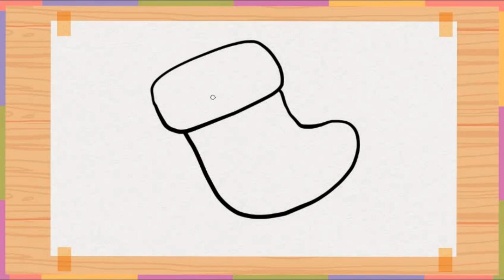Draw Me Cute Christmas Stocking| Easy and Fun Drawing| Cute Characters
Hi Everyone!
Have fun learning how to draw cute Christmas Tree with easy step by step.

I will try my best to do the ones I can.

Lots of Love and regards,
DrawMeCute!!